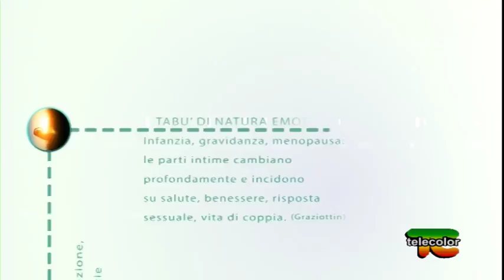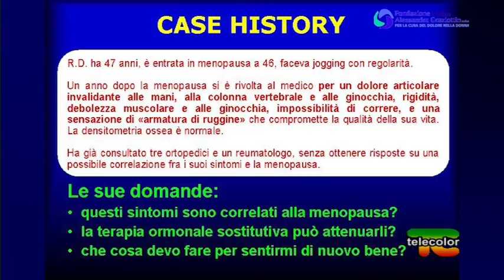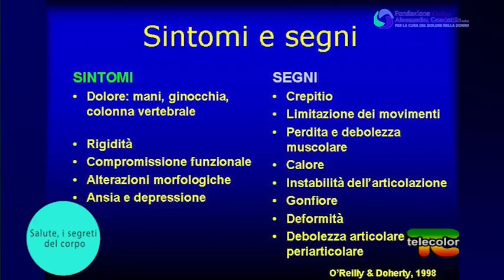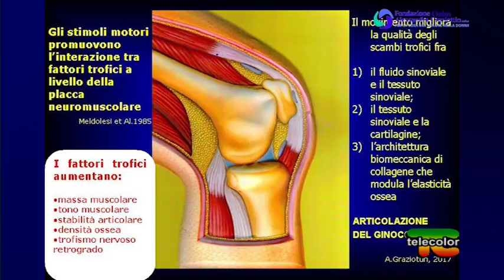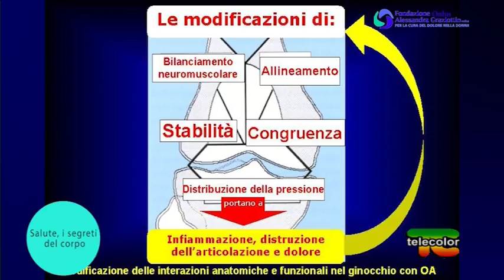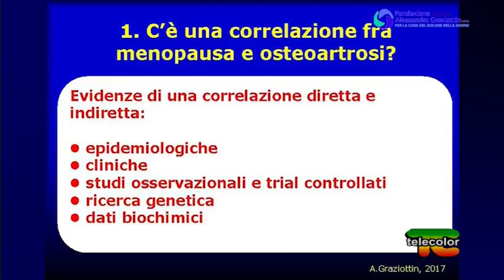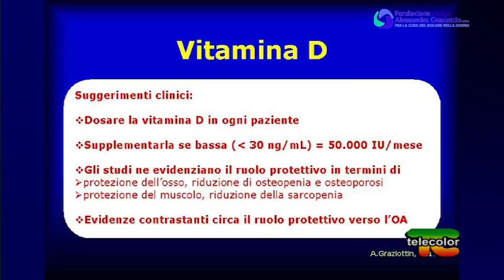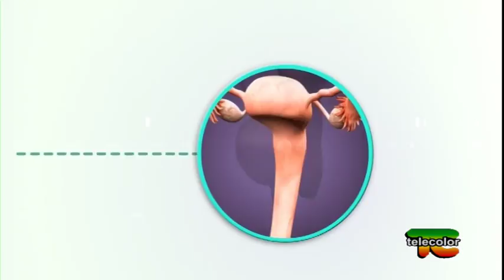Salute, i segreti del corpo con Prof.ssa Graziottin: artrosi e menopausa - 14.11.2017